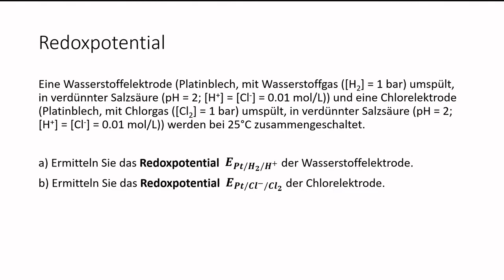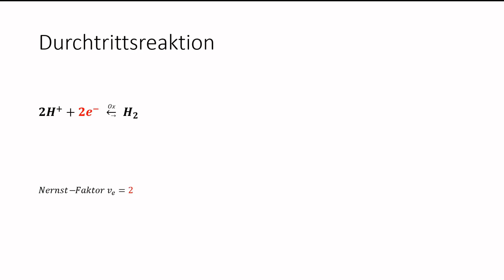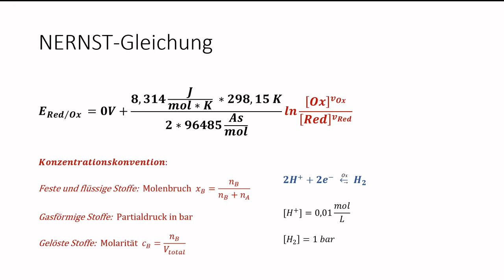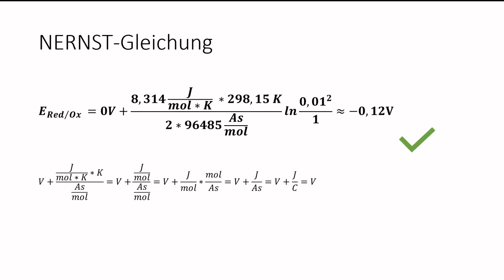Berechnungen zur Elektrolyse von Salzsäure (Redoxpotenzial, Gaselektrode, Nernst-Gleichung)